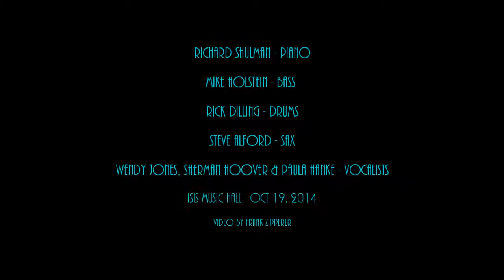©2014 FZippererPhoto FZ96651 Richard Shulman - Homage to Pharoah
Richard Shulman - piano
Rick Dilling - drums
Mike Holstein - bass
Steve Alford - sax
Wendy Jones, Sherman Hoover & Paula Hanke - vocalists

Recorded live at the Isis Restaurant and Music Hall, Asheville, NC on Oct 19, 2014.